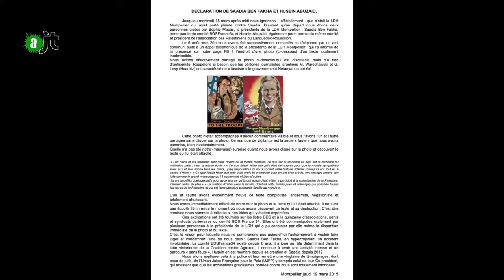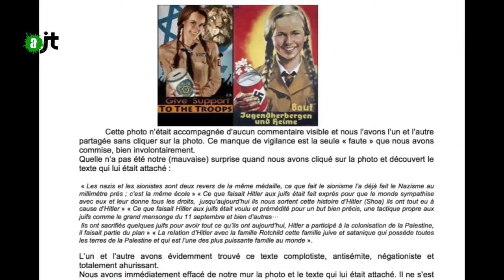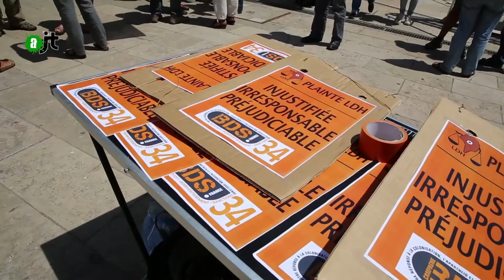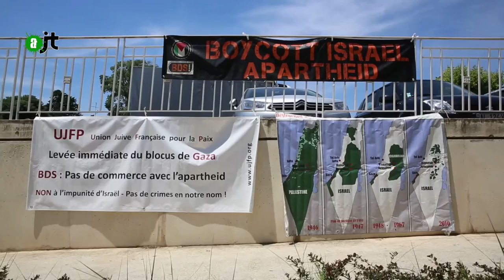Procès LDH vs BDS34 - Reportage Alter JT 03/07/15 - 57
La ligue des droits de l'homme a porté plainte contre deux portes parole du BDS34 pour "contestation de crimes contre l’humanité, provocation publique à la commission de crimes ou délits, à la discrimination ou à la haine raciale – apologie de crime sur FaceBook". Les deux accusés avaient partagé sur Facebook une photo montrant une comparaison entre le régime israélien et le nazisme, mais cette dernière était accompagnée d'un texte, caché, dont les propos étaient antisémites.
Voici le texte en question : « Les nazis et les sionistes sont deux revers de la même médaille, ce que fait le sionisme l’a déjà fait le Nazisme au millimètre près ; c’est la même école » « Ce que faisait Hitler aux juifs était fait exprès pour que le monde sympathise avec eux et leur donne tous les droits, jusqu’aujourd’hui ils nous sortent cette histoire d’Hitler (Shoa) ils ont tout eu à cause d’Hitler » « Ce que faisait Hitler aux juifs était voulu et prémédité pour un but bien précis, une tactique propre aux juifs comme le grand mensonge du 11 septembre et bien d’autres... Ils ont sacrifié quelques juifs pour avoir tout ce qu’ils ont aujourd’hui, Hitler a participé à la colonisation de la Palestine, il faisait partie du plan » « La relation d’Hitler avec la famille Rotchild cette famille juive et satanique qui possède toutes les terres de la Palestine et qui est l’une des plus puissante famille au monde ».
Malik BOURKACHE.